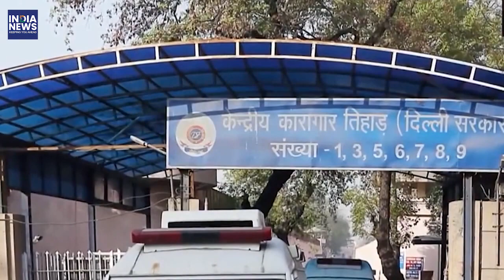ExTihar jail DG Sandeep Goel suspended in conman Sukesh case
Former Tihar Jail Director General Sandeep Goel has been placed under suspension in connection with conman Sukesh Chandrashekhar matter. An inquiry had been initiated by the Central government into the matter. The inquiry committee has now submitted a report in which they have found Goel guilty after which he was placed under suspension.